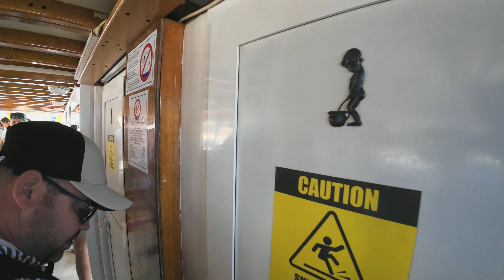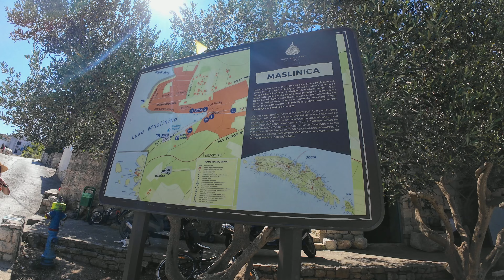HORVÁTORSZÁG Nyaralás, VI. RÉSZ : Hajókázás Trogir körül / Maslinica, Blue Cave, Labadusa (158)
Készített Fotók: itt nem csináltam
Helyszín: Trogir, Horvátország
Időpont: 2024 július 4

Vágó, Szerkesztő: Zoltán Bíró
Kamera: DJI Osmo Action 4
Mikrofon: beépített és DJI Mic 2
Vágóprogram: Filmora XI Pro